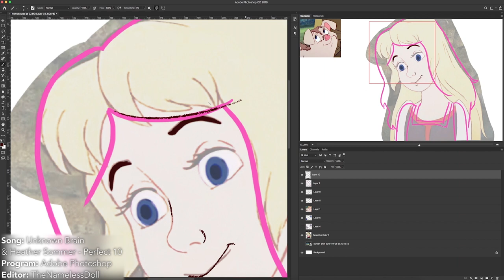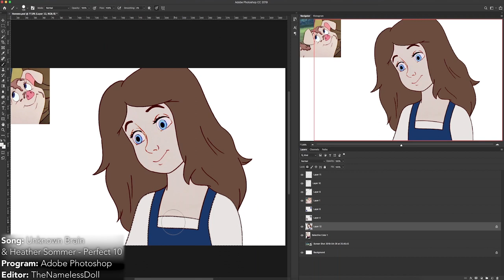Watch Me Edit - Henwen as a Human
If Disney ever makes a remake out of "The Black Cauldron" then I nominate Henwen the pig for the main role. ;D
Editor: TheNamelessDoll / Random Nameless Channel
Song: Unknown Brain, Heather Sommer - Perfect 10
Program: Adobe Photoshop
Screen Recorder: Ripcorder Screen